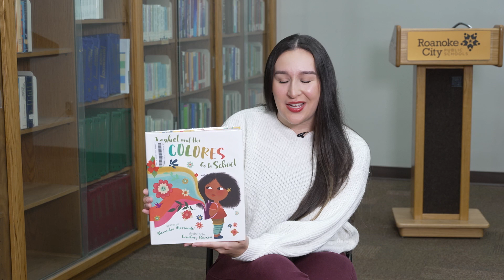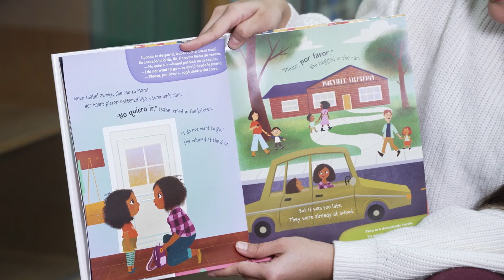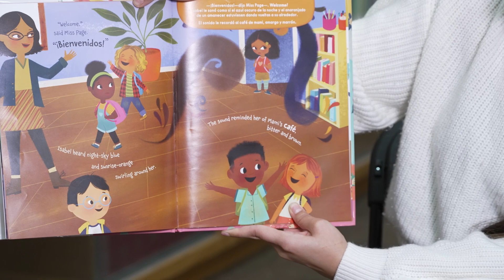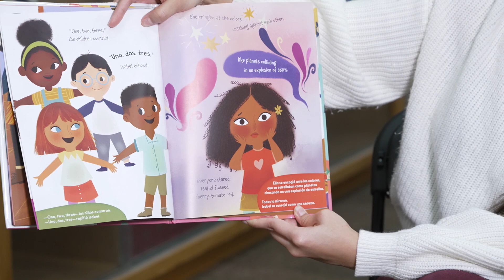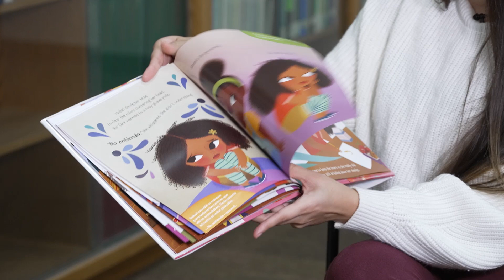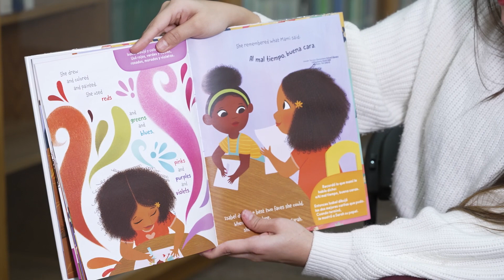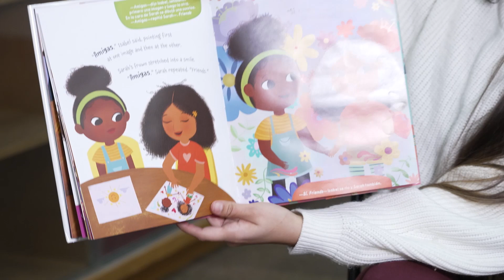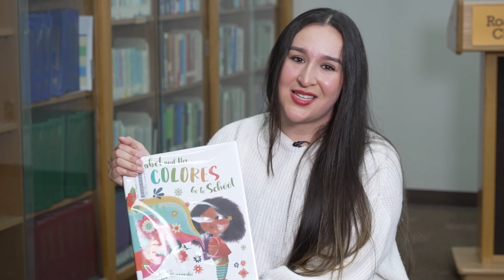52 Weeks Week 22: Karina Altamirano, Isabel and Her Colores Go to School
This week's guest reader for 52 Weeks of Reading is Karina Altamirano, Bilingual Assistant | Asistente Bilingüe. Ms. Altamirano is reading Isabel and Her Colores Go to School written by Alexandra Alessandri and illustrated by Courtney Dawson.

Roanoke City Public Schools' 52 Weeks of Reading program for the 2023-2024 school year promotes literacy, critical thinking, and family engagement. Every Wednesday at 7 p.m., students and their families are invited to tune in for a virtual story time, featuring special readers who will encourage families to have discussions following the storytime. Thank you to Cox Communications and Gentry Locke Attorneys for generously sponsoring this program.